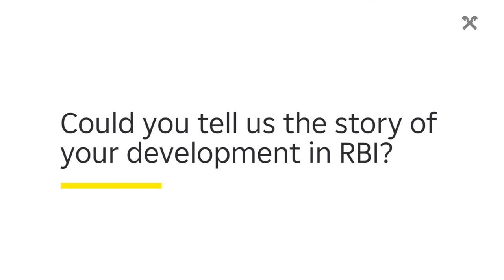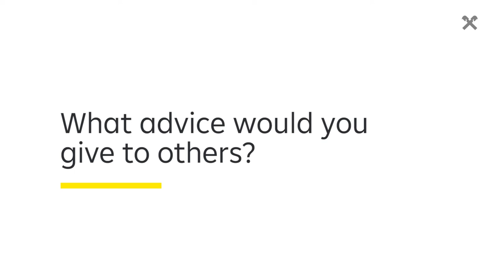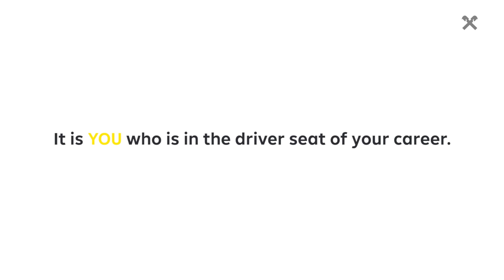CAREERS IN RBI - Stefan Bauer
Many of us strive for development or career. In times of flatter hierarchies, climbing the career ladder should not be the only concept that we have in mind. Career paths are not linear or one-dimensional anymore - they've become much more individual. RBI is on its way to redefine "career" and our adaptive organization offers plenty of possibilities to develop yourself. Listen, watch and learn from our colleagues who tell us about their individual career path at RBI.